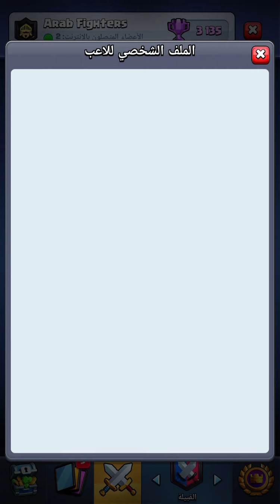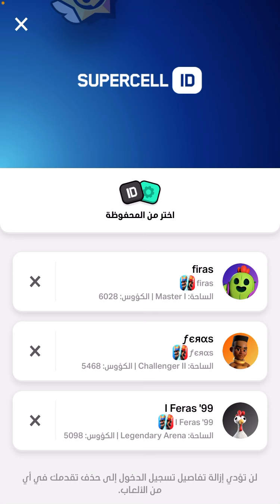مباراتين أبراج في الحسابين [ حفلة تعبيرات ]